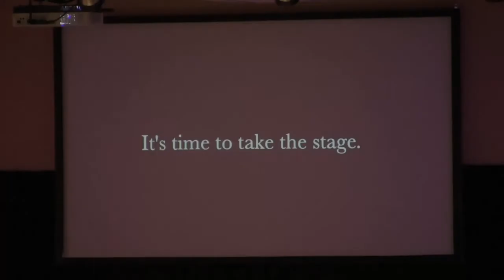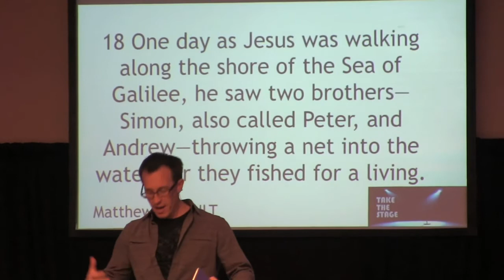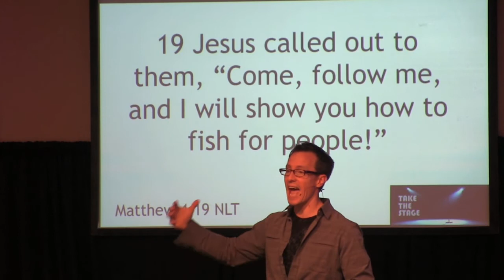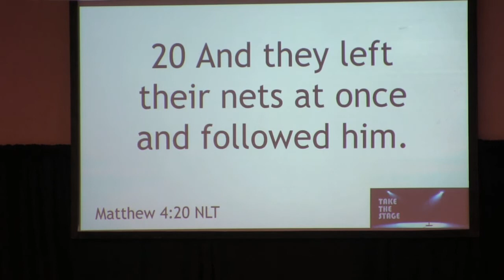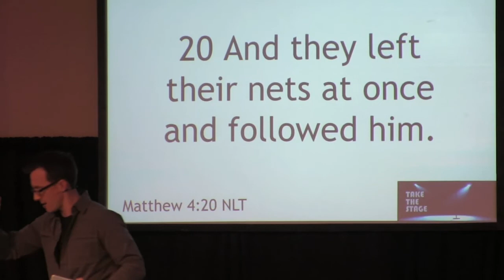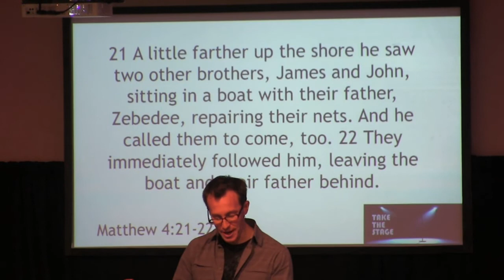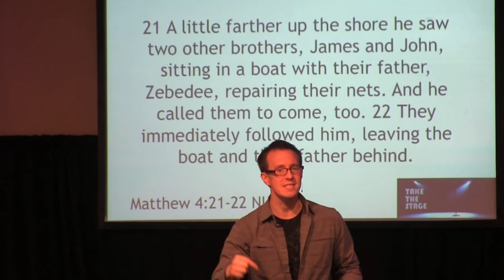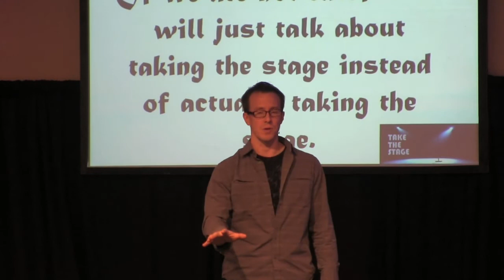Take The Stage Part 4